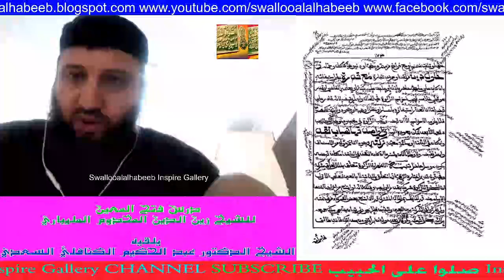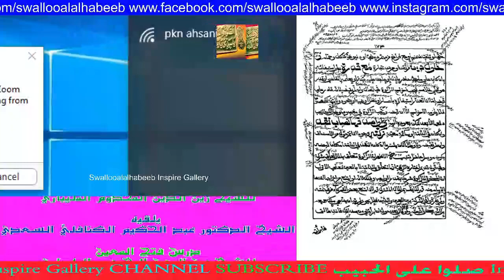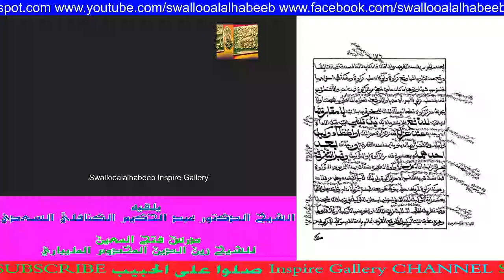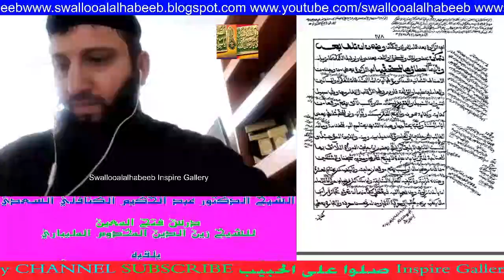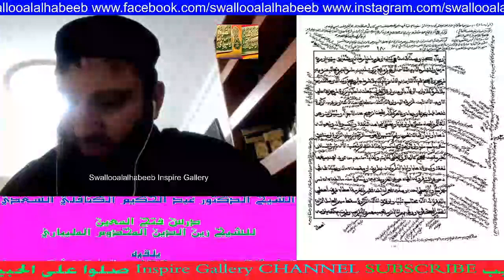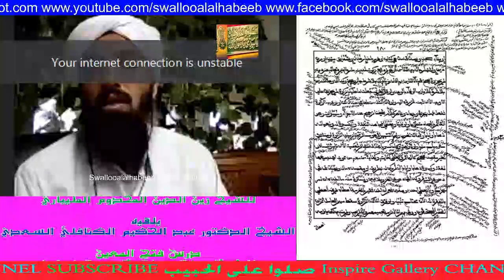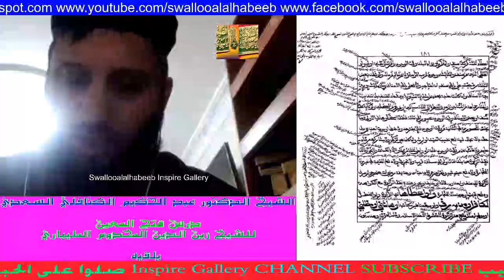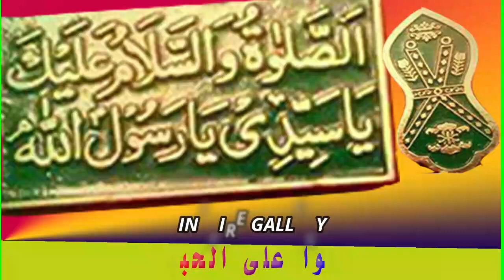أداء الزكاة وقسمتها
يلقيه
 الشّيخ الدّكتور عبد الحكيم الكنافلّي السّعدي حفظه الله